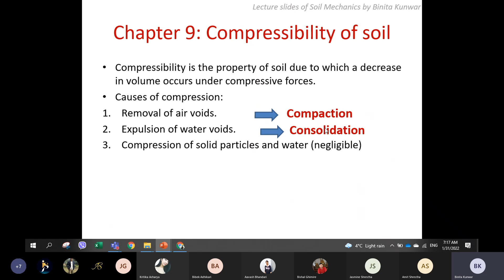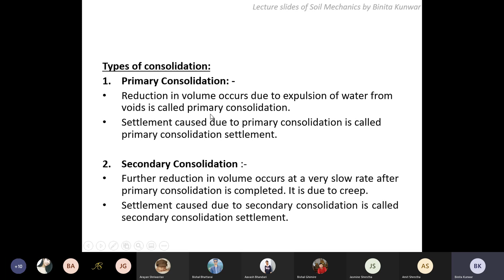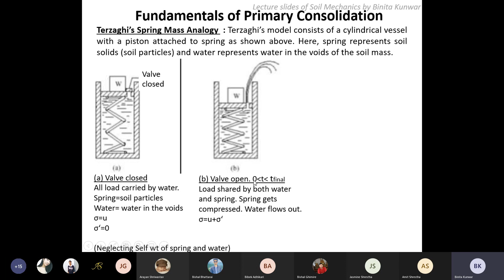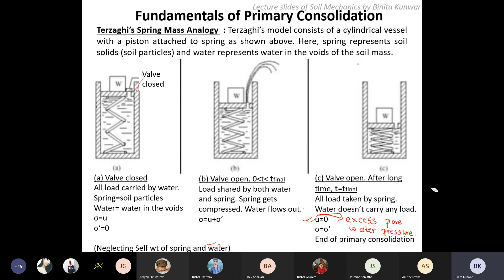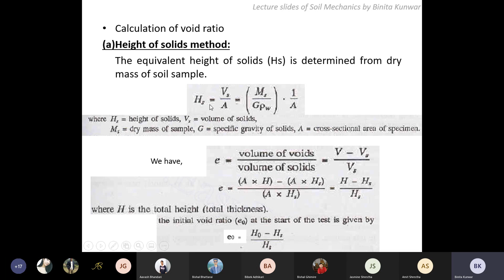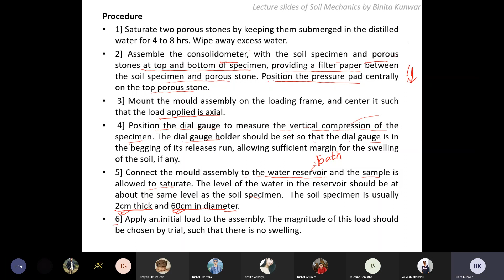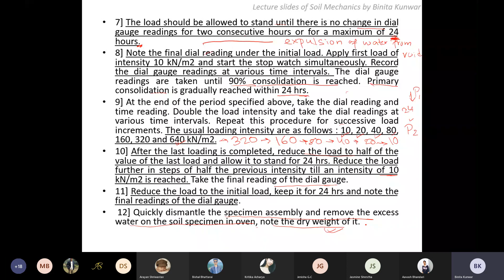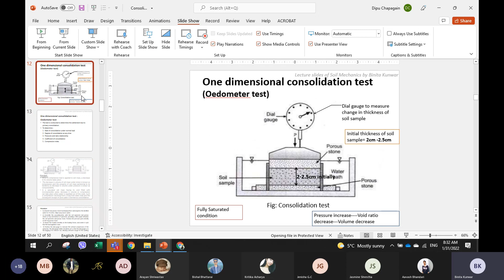chap 9 lecture -1 introduction of consolidation .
In geotech engineering, consolidation refers to the process by which saturated soils undergo a time-dependent settlement due to the expulsion of water from the soil voids. It occurs when a load is applied to the soil, causing the water within it to drain out, resulting in a reduction in volume and an increase in soil density.

When a load is applied to a saturated soil, the water within the soil initially flows out rapidly due to its high permeability. This rapid drainage leads to an immediate settlement, known as the primary consolidation settlement. However, the process doesn't stop there. The soil continues to expel water over time, causing further settlement, known as secondary consolidation settlement.

The consolidation process is influenced by several factors, including the soil's permeability, compressibility, and the applied load. The permeability determines how quickly water can drain out of the soil, while the compressibility refers to how much the soil can be compressed under load. The applied load can come from structures, such as buildings or embankments, placed on the soil.

To better understand consolidation, geotechnical engineers use a parameter called the coefficient of consolidation (cv). This coefficient represents the rate at which water drains out of the soil during consolidation. It depends on the soil's permeability and compressibility.

The consolidation process can be visualized using a consolidation settlement curve. This curve shows the relationship between the applied load and the settlement over time. Initially, there is a rapid settlement, followed by a gradual decrease in settlement as water continues to drain out. The settlement eventually reaches a point where it becomes negligible, indicating the completion of consolidation.

Geotechnical engineers use consolidation theory to predict the settlement behavior of soils under different loading conditions. This information is crucial for designing foundations and ensuring the stability of structures. By understanding how soils consolidate, engineers can estimate settlement amounts, determine appropriate construction techniques, and mitigate potential risks.

An example of consolidation in geotechnical engineering is the construction of a high-rise building on soft clay soil. When the load of the building is applied, the soil undergoes consolidation, resulting in settlement. Engineers analyze the soil properties, perform laboratory tests, and use consolidation theory to predict the settlement and design appropriate foundation systems to ensure the stability and safety of the structure.

In summary, consolidation in geotech engineering refers to the time-dependent settlement of saturated soils due to the expulsion of water. It is an important consideration in the design and construction of structures on soil, as it affects the stability and performance of foundations. By understanding consolidation behavior, engineers can make informed